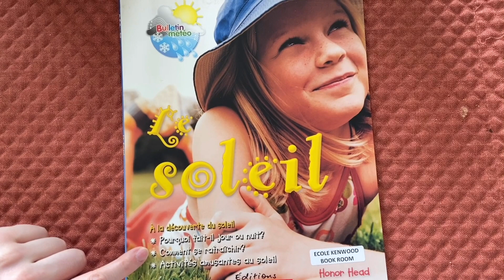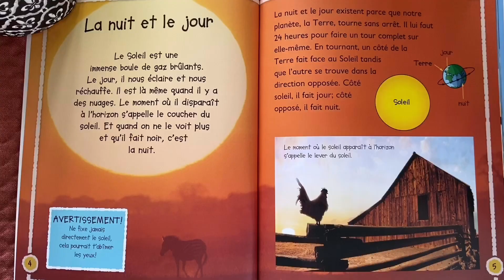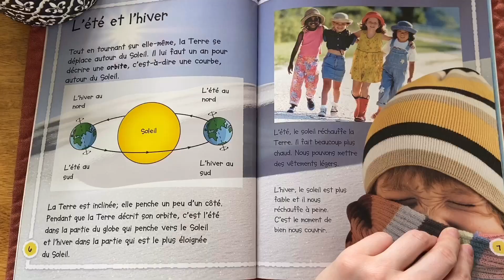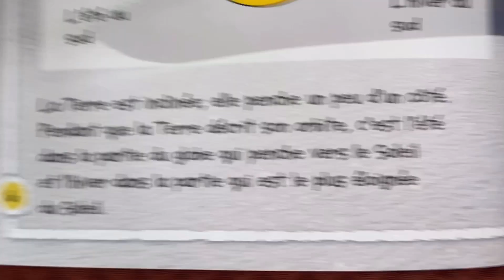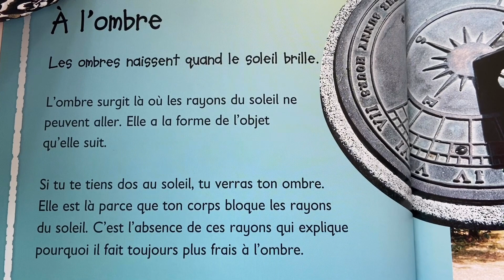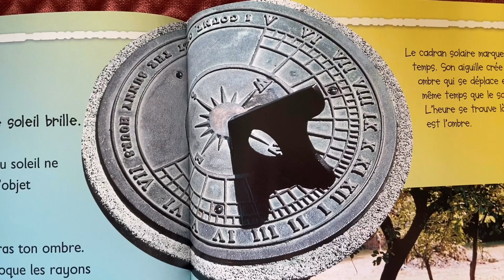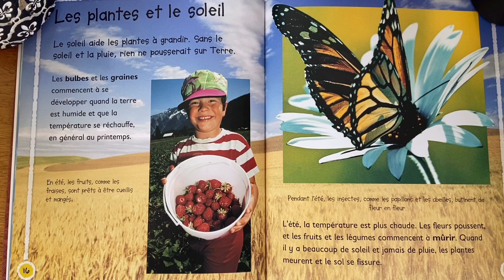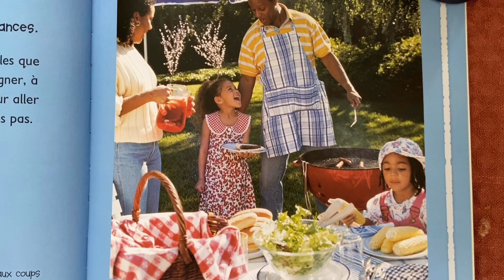Mme Duggan: Le Soleil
In this video, we read a non-fiction book about the sun and how it affects the Earth and it’s seasons.